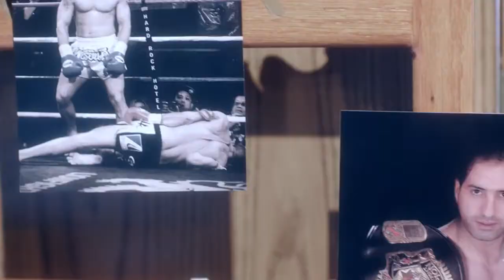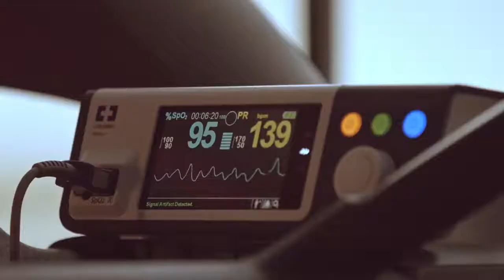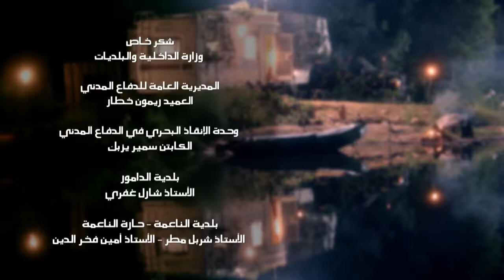Amir Yazbeck || Amir yazbeck fans |ana modmen 2016| أمير يزبك ||انا مدمن